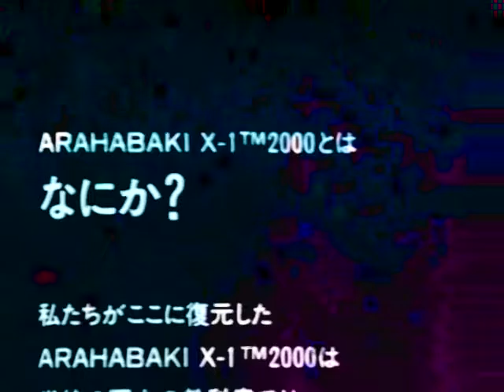Master Carp LCS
I'm breathingAlive
So lostI'm faded